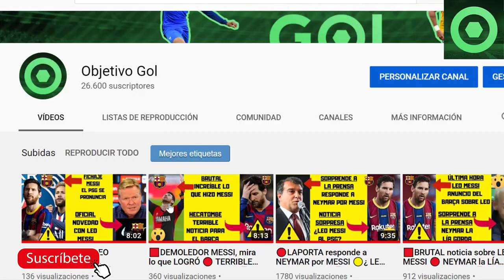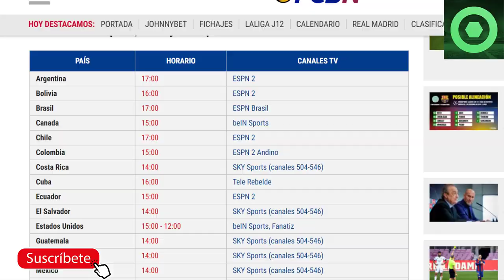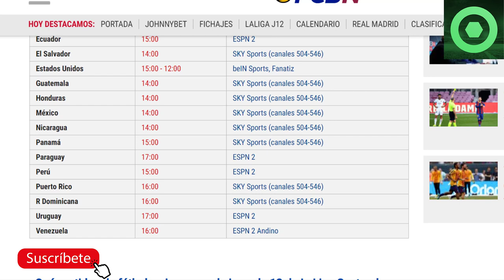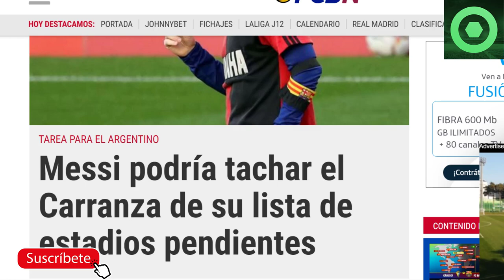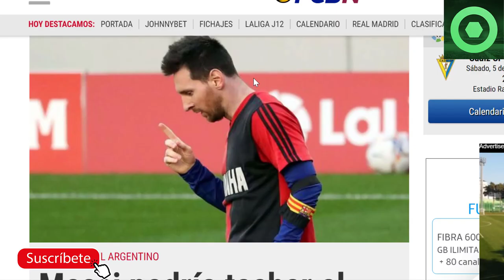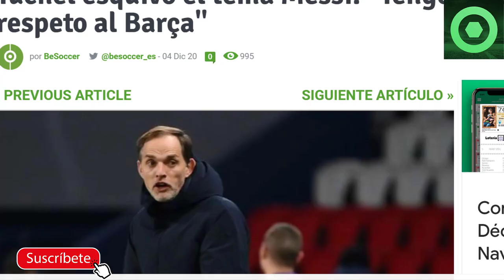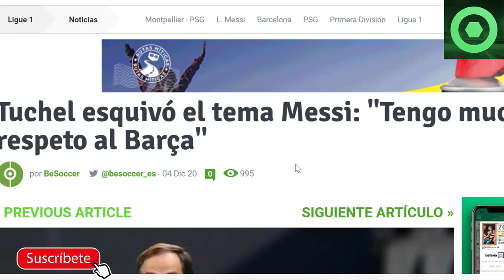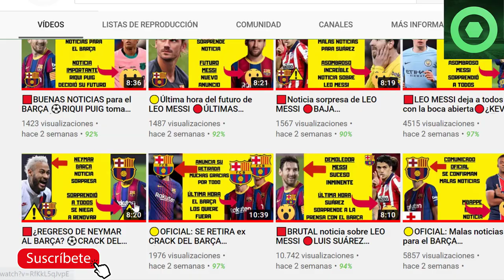🟥 Futuro LEO MESSI: GUARDIOLA y TUCHEL se pronuncian ⚽Previa CÁDIZ 🆚 FC BARCELONA 🏮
En este video detallamos varias noticias del FC Barcelona, como la previa del partido de Liga Santander entre el Cádiz y el Barça, y las palabras de Pep Guardiola y Thomas Tuchel sobre el futuro de Leo Messi

Fuentes:
fcbarcelonanoticias
besoccer